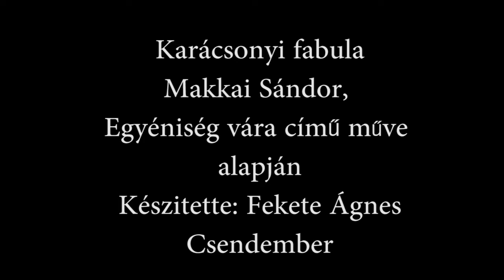Karácsonyi fabula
Mert mindaz, a mi az Istentől született, legyőzi a világot; és az a győzedelem, amely legyőzte a világot, a mi hitünk.
1János levél 5,4

Makkai Sándor: Egyéniség vára
(Az Élet fejedelme című kötetben, Kolozsvár, 1925.)
- műve alapján készült mese az állatkertből.